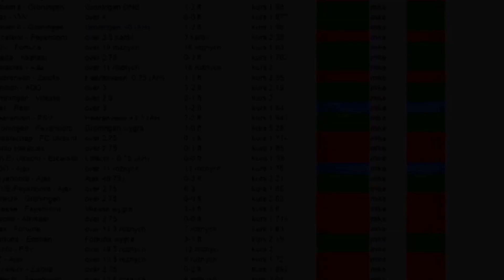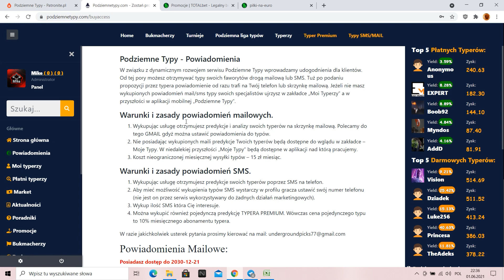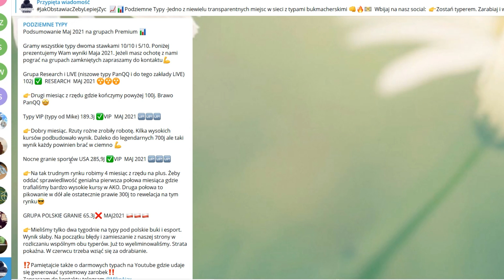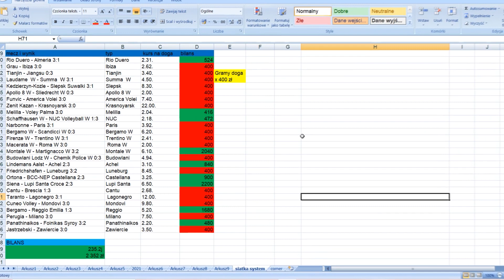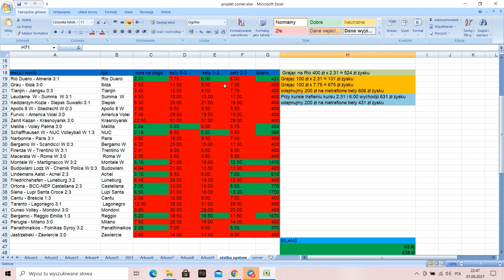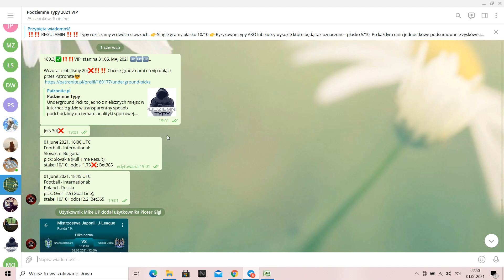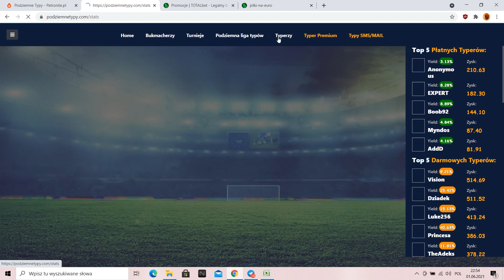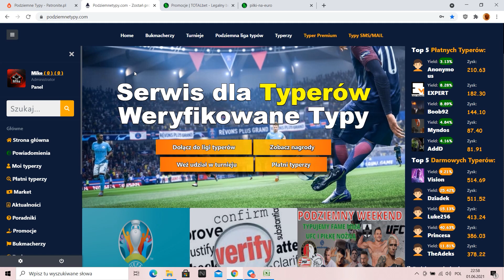Matematyczny system na undery i darmowa oryginalna piłka na Euro 2021!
Spis treści:
00:00​ - 04:21 Serwis Podziemne Typy
04:22 - 09:50 Omówienie wyników grup Premium Maj 2021
09:51 ​- 12:07 Odbierz oficjalną piłkę Euro 2021 korzystając z promocji Totalbet
12:08​ - 13:20 Siatka System powrót
13:21 - 18:42 Omówienie typera Anonymous i jego patentu na undery (najlepszy wynik w maju 2021)
18:43 - 26:40 Podsumowanie reszty wyróżniających się typerów serwisu Podziemne Typy

Euro już niedługo przed nami. Spójrzcie na ostatnie przymiarki przed turniejem. Do tego omówimy co działo się na naszych grupach premium, a także podsumowujemy najlepszych analityków serwisu Podziemne Typy. Zapraszamy :)